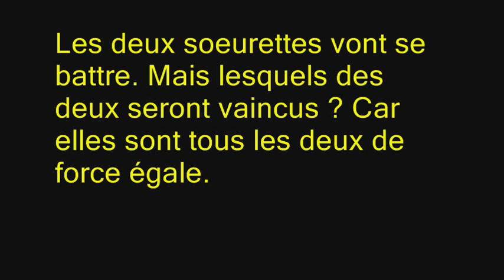[MMD French] Devil Theater - Episode 4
Voila l'épisode 4 que vous attendiez tous. Mais bon a cause du cours de l'école de la deuxieme chance, j'ai mis beaucoup de temps a la finir, mais voila, j'ai mis a la fin plus court. Mais vous pourriez voir ce qui se passe. Et a l'épisode 5, je le ferais un combat intense entre Black Rock et Insane.